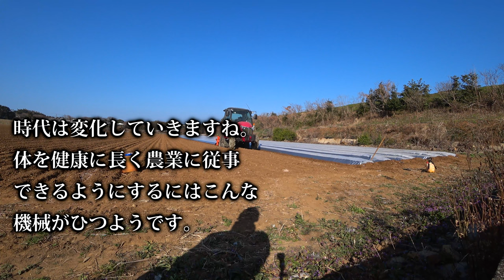【会社員実家農業手伝う】2022丸山乗用農機具散布機に水くみ、ヤンマートラクターYT333もね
関連動画
4隅の残耕を抑えるトラクター耕耘方法?美しい田んぼ or 畑を作る?